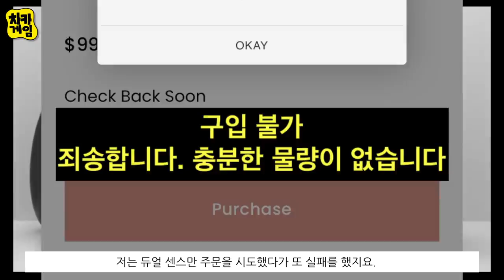올 블랙 PS5 언박싱 - DIY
저의 올블랙 PS5입니다.
다음은 올블랙 듀얼센스 컨트롤러 들어갑니다.
이 영상과 많이 다른 영상이 될테니 기대해 주세요.

영상에서 사용한 플라스티 딥 (미마존)